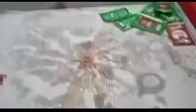Kashmiri chai part 2|gurah wala rise| surprise Gift ka experience keya|New vlog 2023|Day Lifevlogs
Kashmiri chai vlog part 2 |Good news surprise  Gift ka experience keya|New vlog 2023|Day Life vlogs.

Day Life Vlogs
Kashmiri chai
surprise gift
Good News
Daily Routine vlog
Family vlog
sistarayaseen vlog
New vlog 2023
Punjab pakistan vlog
Day Life vlogs
Life Vlog
gurah wala rise
 beautiful question red color